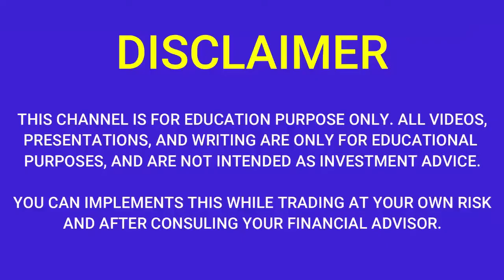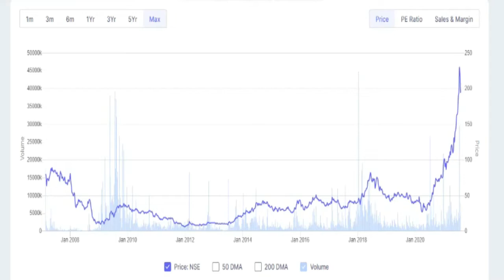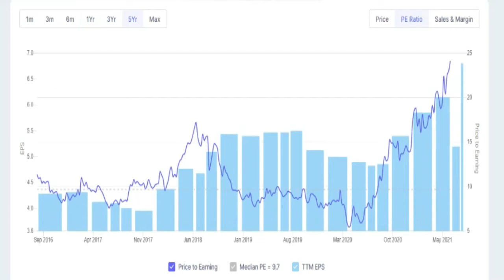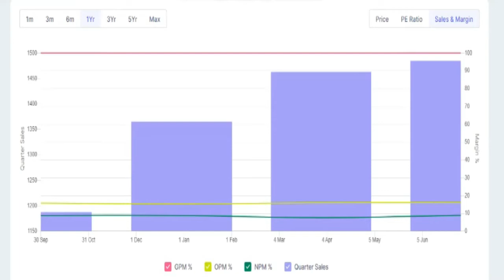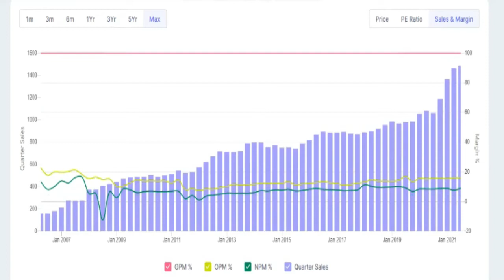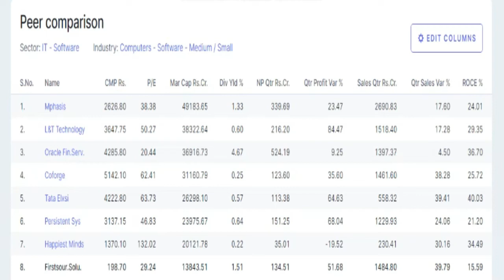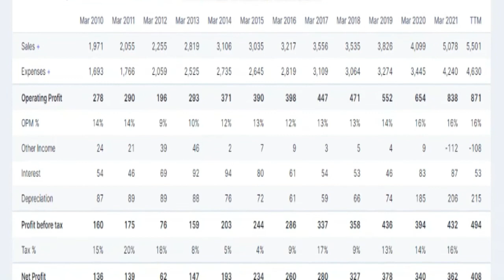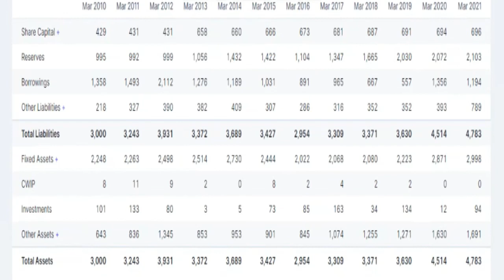FIRSTSOURCE SOLUTIONS q1 results 2022 | fsl q1 results 2022 | fsl latest news | fsl Share News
Fsl q1 result 2021,
Fsl q1 result 2022,
Fsl share Q1 Results 2021,
Fsl share,
Fsl q1 results analysis,
Fsl Q1 results today,
Fsl share dividend,
Fsl share news,
Fsl Latest news today,
Fsl share latest news,
Fsl share latest news today,
Fsl share news today,
Fsl share price,
Fsl share target,
Fsl share analysis,
Fsl q1 Result,
Fsl Result today,
Fsl Quarter 1 Result,
Fsl share tomorrow,
Fsl share latest,
Fsl share latest update,
Fsl share dividend,
Fsl share details,
Fsl share news english,
Fsl share future,
Fsl share for long term,
Fsl share price forecast,
Firstsource Solutions q1 result 2021,
Firstsource Solutions q1 result 2022,
Firstsource Solutions share Q1 Results 2021,
Firstsource Solutions share,
Firstsource Solutions q1 results analysis,
Firstsource Solutions Q1 results today,
Firstsource Solutions share dividend,
Firstsource Solutions share news,
Firstsource Solutions Latest news today,
Firstsource Solutions share latest news,
Firstsource Solutions share latest news today,
Firstsource Solutions share news today,
Firstsource Solutions share price,